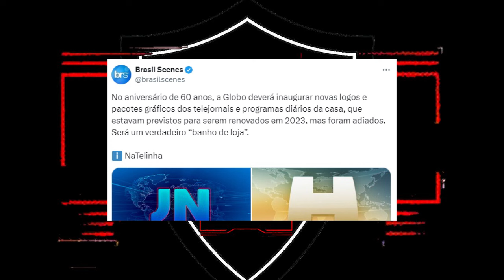ESPECIAL DE 60 ANOS GLOBO! Xuxa, Eliana, Angélica e Retorno de Programas Clássicos!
BOMBA! BREAKING NEWS! Comentando o Anúncio do ESPECIAL DE 60 ANOS da Rede Globo com reunião de apresentadores e retorno de programas clássicos para a programação como Planeta Xuxa, Video Show, Você Decide e outros.

Xuxa, Eliana, Angélica e outros apresentadores clássicos irão encabeçar os programas.

Também haverão remake de novelas clássicas, BBB25 Edição Especial, Globo Reporter sobre os 60 anos de histórias da emissora e muitas surpresas.

A apresentadora Xuxa Meneghel aceitou retornar para a emissora em um novo contrato e irá apresentar o retorno/revival de seu programa. Não foi anunciado se teremos desenhos animados no programa como antes.